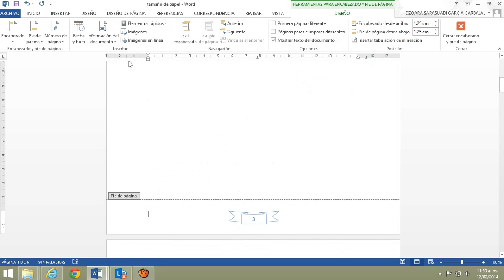Números de páginas